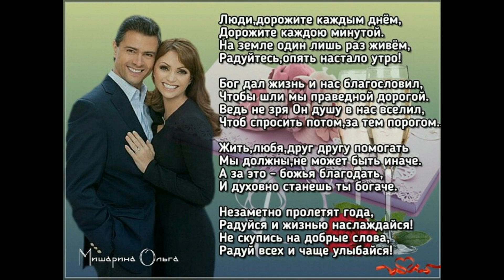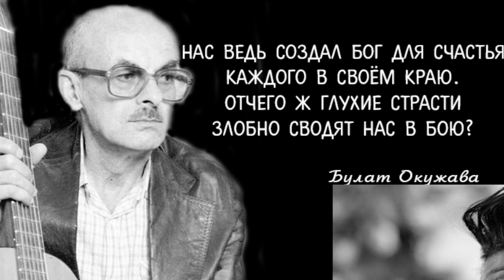lastproject 1920x1080 Если бы парни всей Земли !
жизнь,парни.девушки,люди,дети,война,мир,дружба,фото,картинки,высказывания,песня